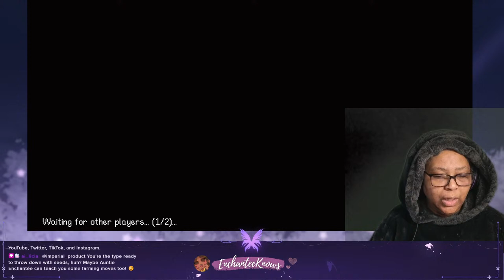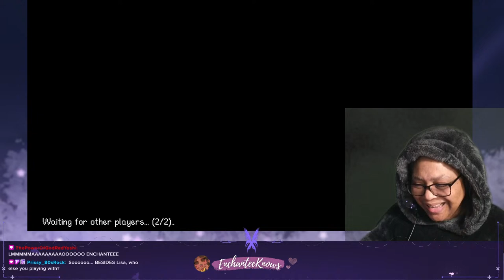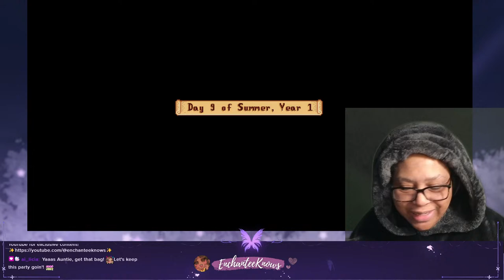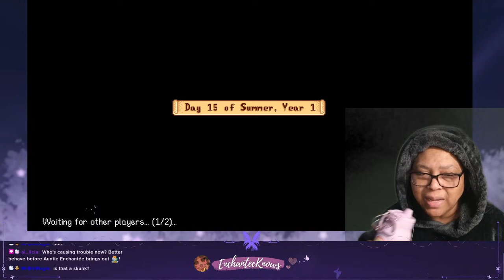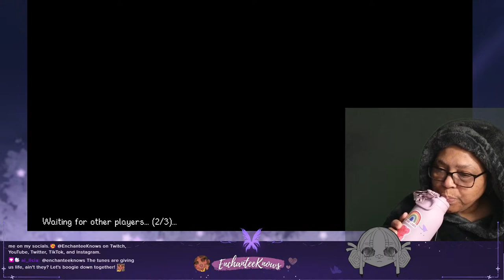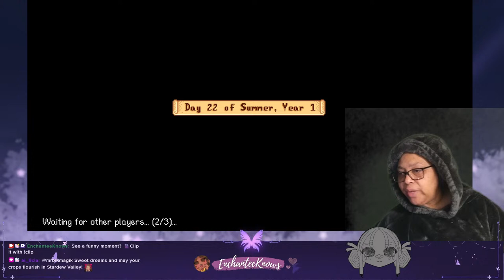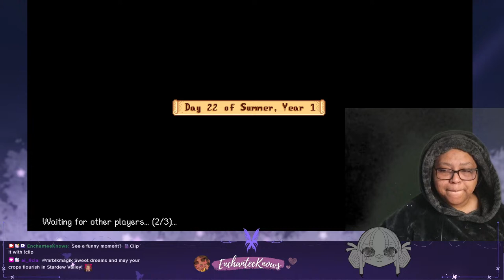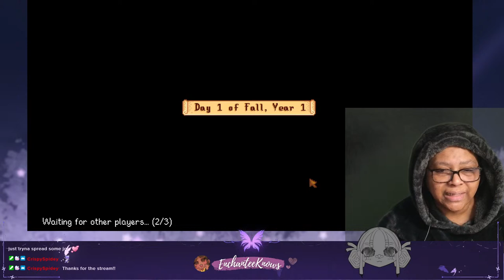👩🏽‍🌾STARDEW VALLEY 1.6 ✨ CO-OP FARM ✨ Year 1 Summer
Hanging out with friends on our new CO-OP Farm! Year 1 Summer